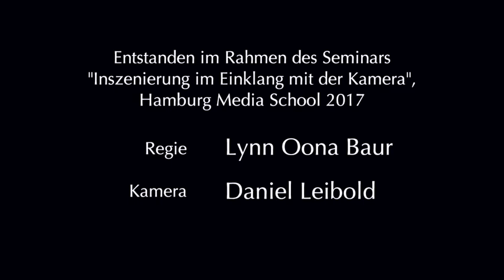Three Colors Grey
Mein neuer Film Three colors grey